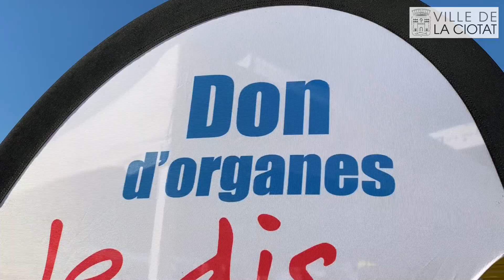Plongeon à 33 mètres de hauteur en faveur du don d’organes - La Ciotat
Sport & Santé | Plongeon à 33 mètres de hauteur en faveur du don d’organes 💖

Lionel Franc s’est élancé ce samedi de 33 mètres de hauteur sur le Port Vieux de La Ciotat. Les conditions météorologiques ne lui ont malheureusement pas permis de battre son propre record du monde de plongeon de haut vol fixé à 36 mètres. Ce saut reste remarquable et surtout il était dédié à une bonne cause ! L’événement était organisé par l’association Maryse Pour la vie en faveur du don d’organes et de la greffe. ⭐️

Lionel Franc détient le record de plongeon haut vol tête la première à 36,05 mètres et reste à l’origine de cette initiative. Sa volonté est de « démystifier le don d’organes ». La tentative de record était précédée par une démonstration de plongeons par d’autres spécialistes de la discipline. 🏊‍♂️

Les tatouages éphémères proposés sur place étaient offerts par le salon de tatouages ciotaden Encre Moi